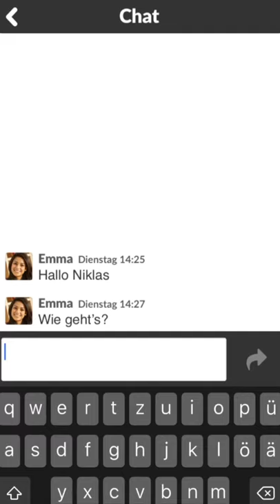Kryss – Die Schlacht der Wörter